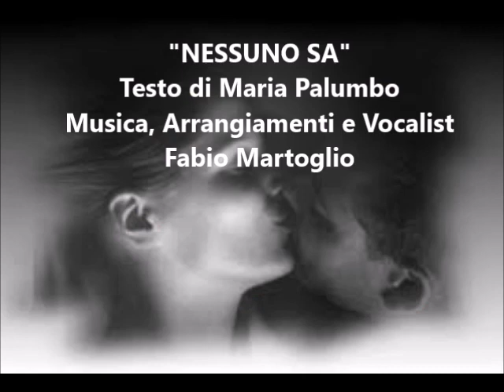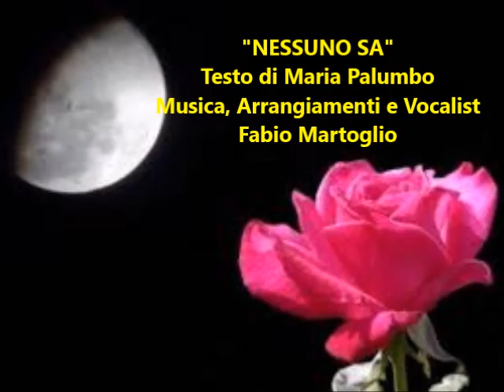"NESSUNO SA" Fabio Martoglio e Maria Palumbo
"NESSUNO SA"
Testo di Maria Palumbo
Musica., Arrangiamenti e Vocalist
Fabio Martoglio